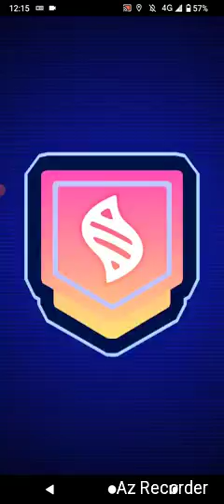ポケモンGO「2人参加メガレイド！メガヘラクロスを普通に戻してGETするまで」（1）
手持ちポケモン：ムクホーク、メガピジョット、ラウドボーン、ケンホロウ（♀）、ドデカバシ、ウォーグル
天候：曇
メガヘラクロスの切り札：メガホーン